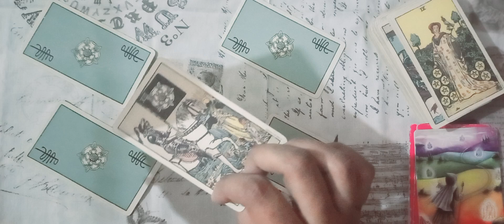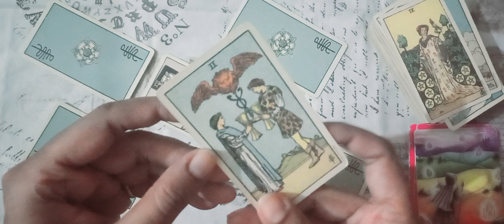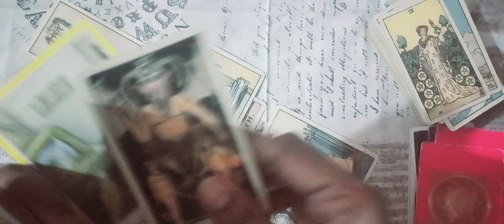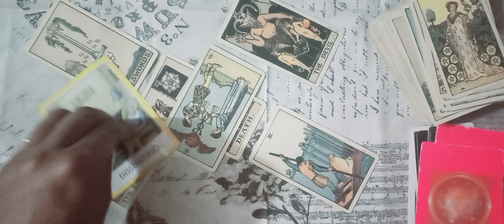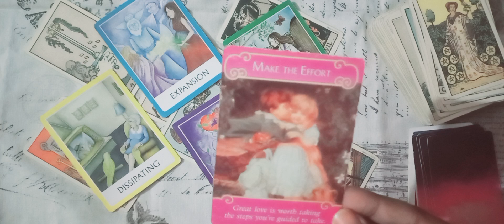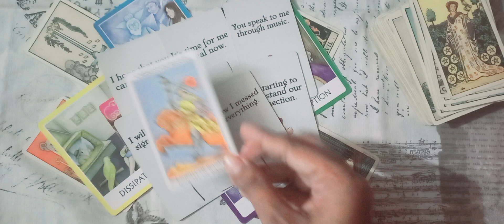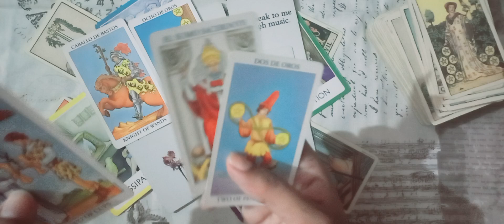TAURUS ♉️ PARTNER'S CURRENT FEELINGS TIMELESS ENGLISH